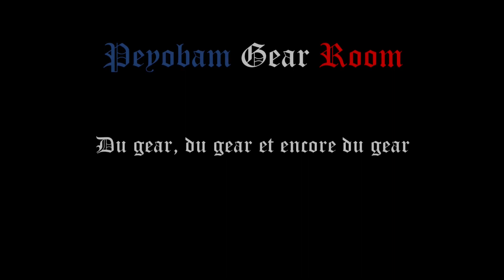Présentation : Cummerbund Elastique Templars Gear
Dans cette vidéo, je vous propose l'unboxing, la présentation et le montage des cummerbund élastique (avec porte chargeurs) de chez Templars Gear.

Comme d'habitude avec cette marque, c'est très qualitatif.
Personnellement, j'adore les attaches ROQ. Je trouve ça très ergonomique et pratique.
Ces cummerbund s'adaptent sur tous les portes plaques disposant de velcro à l'arrière pour fixer et régler les cummerbund.